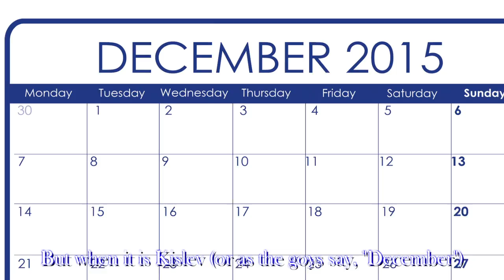The Holiday Armadillo (Song of the Week #31 for December 3, 2015)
We celebrate Hanukkah in our house, and I often wish this holiday had more mascots. Then I remembered one that we all may have forgotten...

THE HOLIDAY ARMADILLO

There's the Mensch on the Bench
And Hanukkah Harry
Um, I guess Adam Sandler?
And, oh yeah, Latke Larry
But when it is Kislev (or as the goys say, "December")
There's one more Hanukkah mascot you have to remember...

The Holiday Armadillo
Is a friend of Santa Claus, it's true
But though he'll bring you presents and a "Merry Christmas"
He's also part-Jewish too

The Holiday Armadillo
Likes to visit on those Hanukkah nights
Even Santa and Superman want to hear
The story of the Festival of Lights

He'll tell you how years and years ago
Before the twinkling lights and Christmas trees
A miracle with oil that lasted eight whole days
For these people who were called the Macabees
There's much more to his story
But some parts might not be true
Like the part where Superman flew down
And rescued every Jew!

The Holiday Armadillo
Wants to light up the menorah with you
He's a Hanukkah mascot you can rely on
No matter if you're whole or half a Jew
The Armadillo is a-coming to be with you